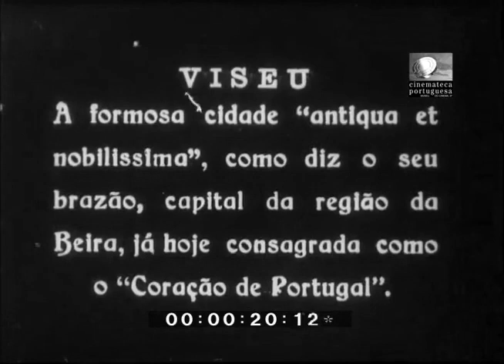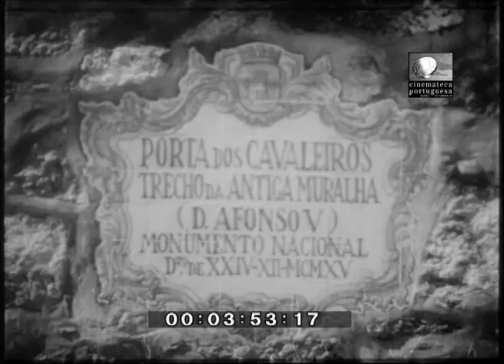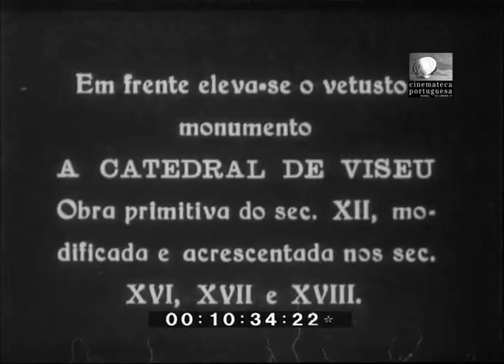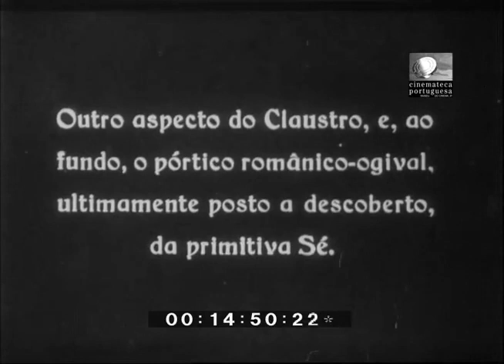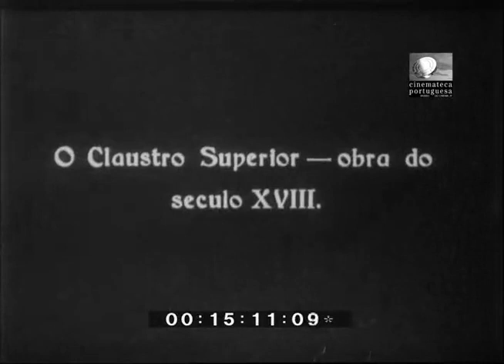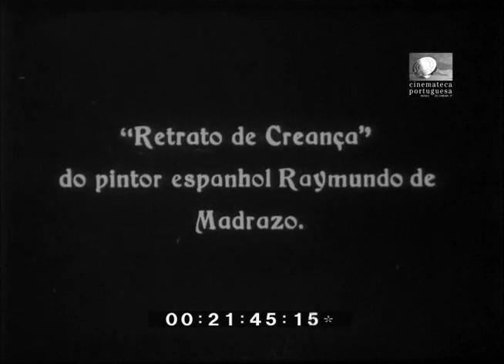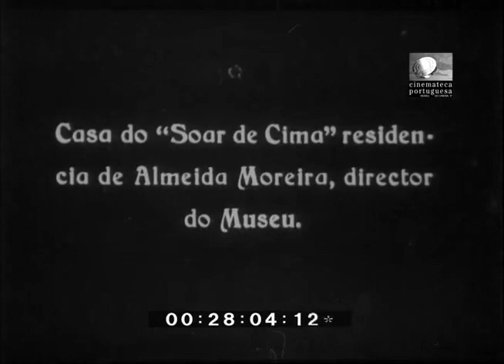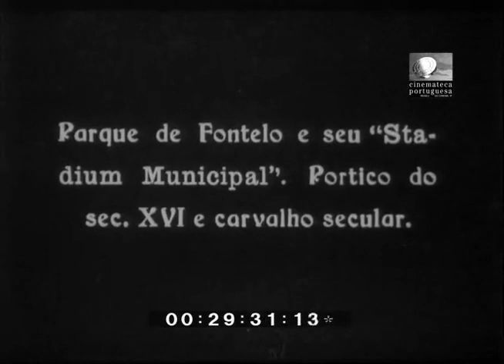Viseu 1930 (41min Filme)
Viseu 1930